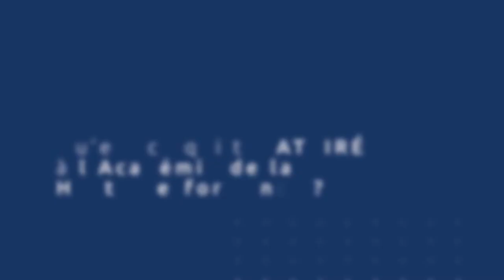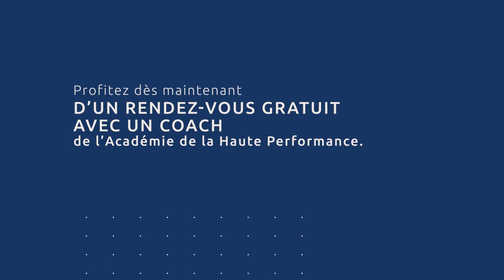Témoignage de Sébastien après Technicien Dépolarisation®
Découvrez le témoignage de Sébastien Penchaud, coureur à pied et manager, après notre formation Technicien Dépolarisation® !